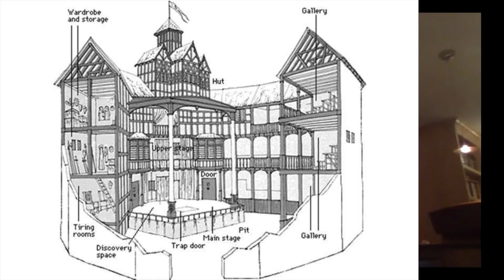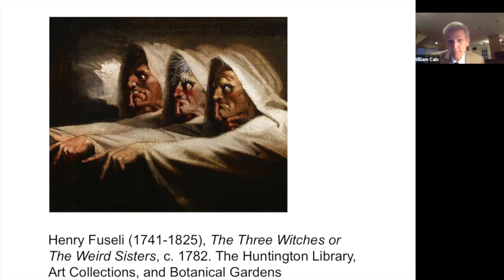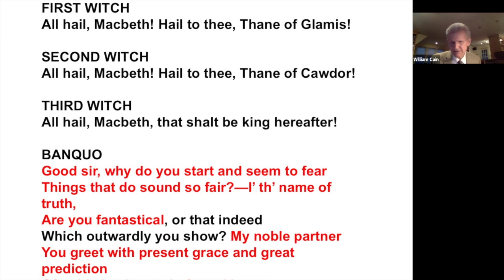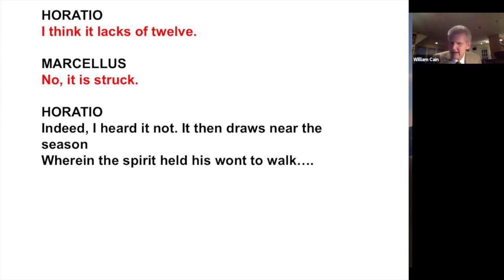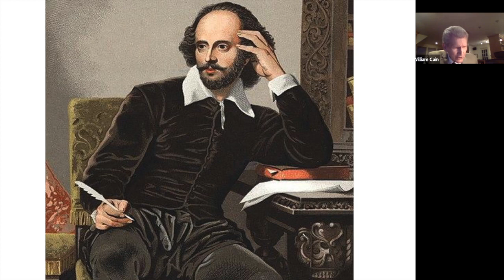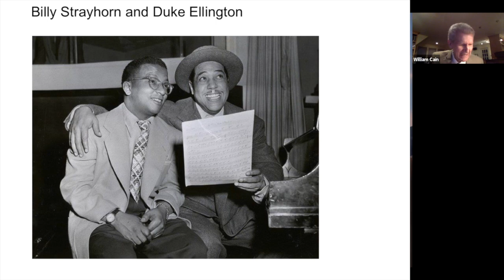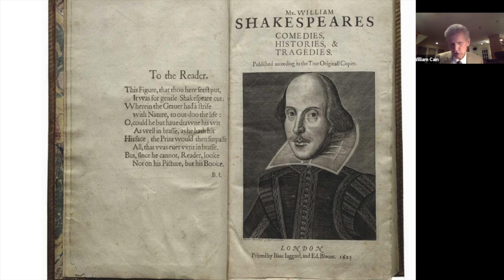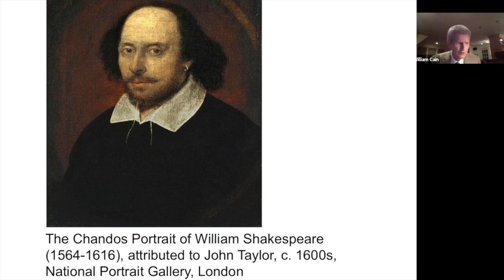How to Enjoy Shakespeare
The Office of the President presents the 2021 Distinguished Faculty Lecture, “How to Enjoy Shakespeare,” delivered virtually by William E. Cain, Mary Jewett Gaiser Professor of English, followed by a Q&A with the audience.

A scholar of nineteenth and early twentieth century American literature, Professor Cain joined Wellesley in the fall of 1978, and over the course of more than four decades has taught courses in English, American, and African-American literatures and American Studies. He has written or edited many scholarly books, including (as co-editor) The Norton Anthology of Theory and Criticism, published in 2018. He is also the author of many textbooks on literature, composition, and literary interpretation. His publications range widely, including studies of Shakespeare, Ralph Ellison, Ernest Hemingway, George Orwell, Edith Wharton, Willa Cather, and the painter Mark Rothko.